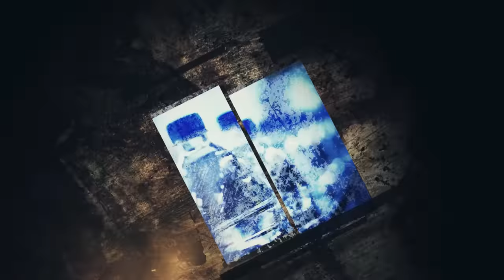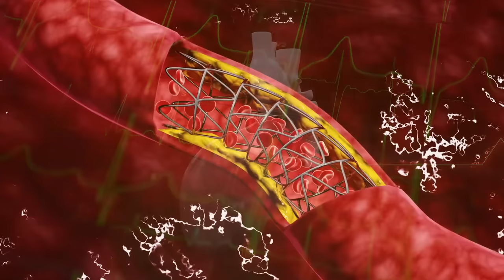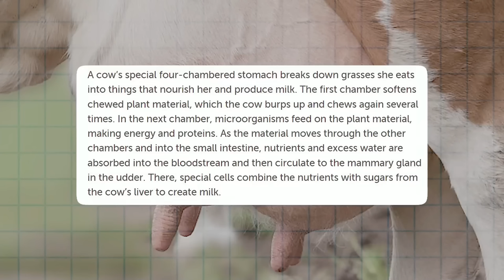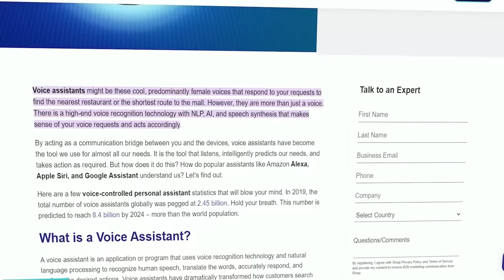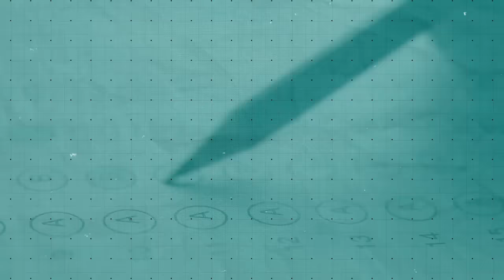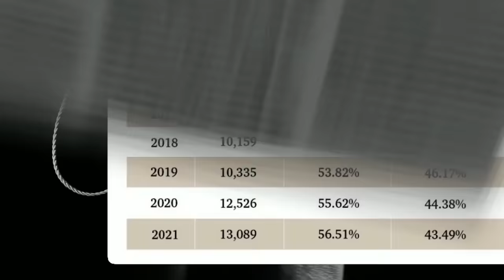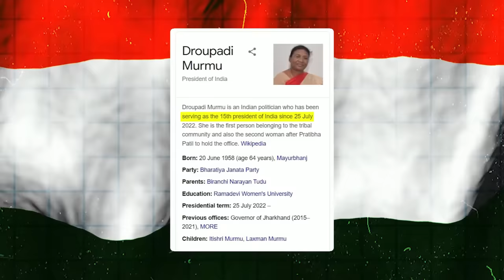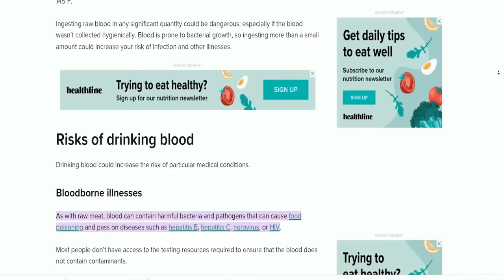Sardar Movie Right About Water Bottles ? | Top 10 Interesting Facts In Telugu | Q & A | V R Facts